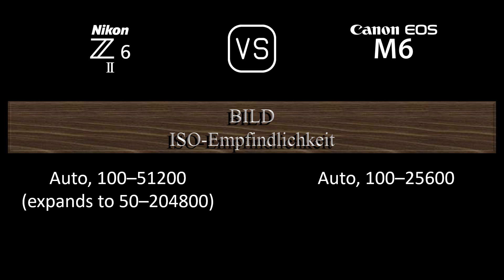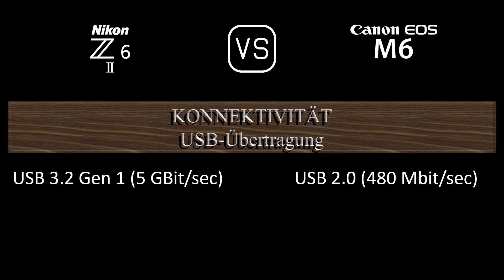Nikon Z6 II vs. Canon EOS M6: Ein Vergleich der technischen Daten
Dieses Video gibt einen Überblick über die Nikon Z6 II und die Canon EOS M6 in einem parallelen Technikdatenvergleich (comparison of specifications). Vielen Dank fürs Zuschauen.

00:24 EINFÜHRUNG
00:32 KAMERAGEHÄUSE
00:41 BILDSENSOR
01:05 BILD
01:21 OPTIK & FOKUS
01:50 BILDSCHIRM
02:10 SUCHER
02:26 FOTOGRAFISCHE FUNKTIONEN
03:27 VIDEOGRAFISCHE FUNKTIONEN
03:43 SPEICHERUNG
03:47 KONNEKTIVITÄT
04:16 ALLGEMEINE ANGABEN
04:36 SONSTIGE FUNKTIONEN